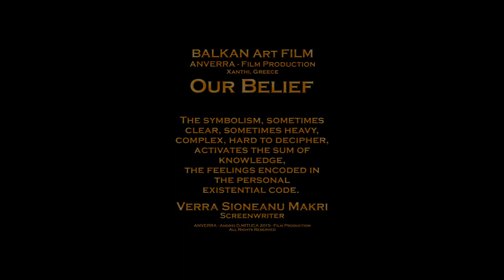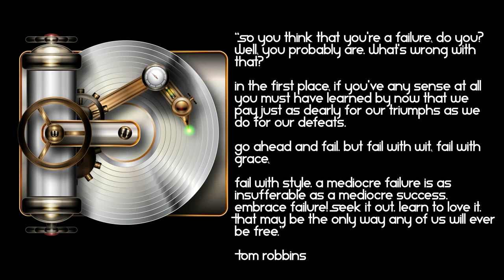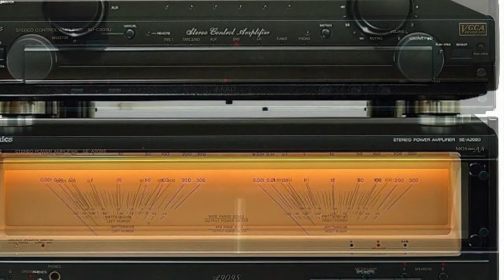AF 2018 - Lumea lui Bogdan FULGER BADESCU..